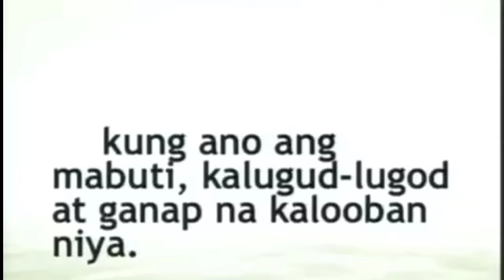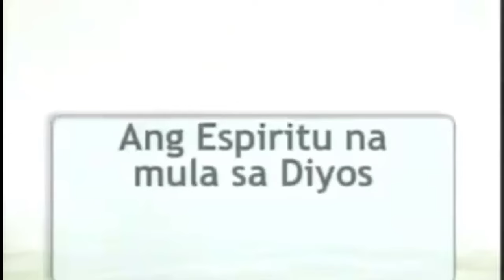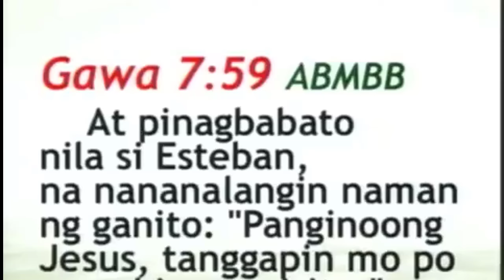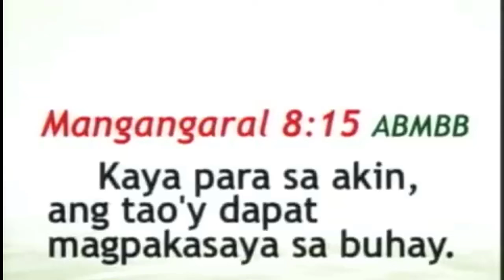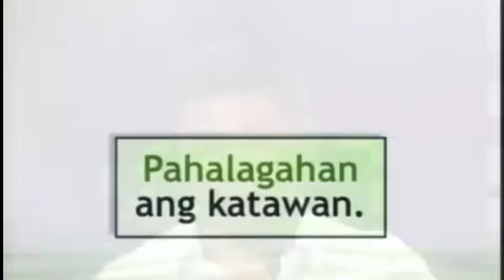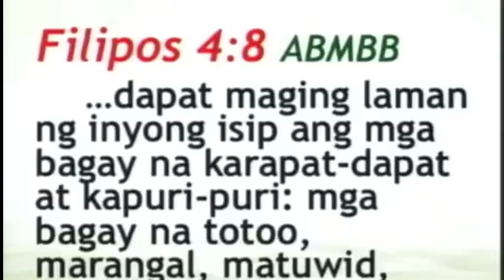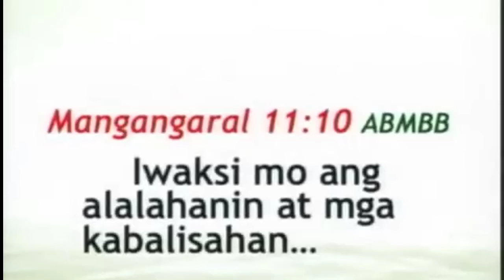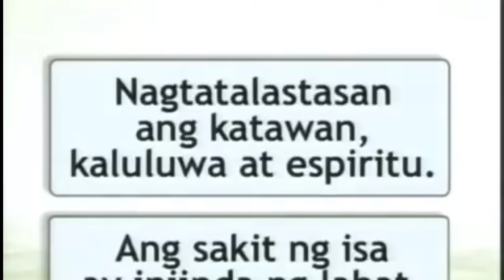Ed Lapiz Preaching 2024 🆘 Before You Can Be Blessed, God Will Test You 🔝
Dr. Ed Lapiz is the head pastor of Day by Day Christian Ministries—a non-denominational Christian Church with satellite churches in the Philippines, Japan, Pakistan, West Asia, Canada, New Zealand and the USA. A genuine national scholar, Ed Lapiz is a graduate of Mass Communication and Anthropology, Bachelor of Arts in Philippine Arts, Master of Arts in Philippine Studies, and Doctor of Philosophy in Philippine Studies in the prestigious “home of the scholars” University of the Philippines.

Every day, Ed Lapiz’s voice is aired through 12 radio stations in the country. Aside from that, he also authored more than 40 books, and counting, which are available at major bookstores.

Each heart knows its own bitterness, and no one else can share its joy.

Although hindi laging reliable na source of guidance yung pintig at nadarama ng puso, maaari rin itong gamitin ng Dios para magpahiwatig ng kanyang kalooban. However, we must know how to filter out our personal agenda.  Dapat alam natin how to identify yung mga bagay na gustung-gusto lang natin, at kung kailan tayo hindi dapat nagpapadaya at nagpapadala sa damdamin.  Tayo lang ang nakakaalam kung ano ang laman ng puso natin at tayo ang higit na nakakakilala sa sarili natin.

Kaya mahalaga na nagpapasuri tayo sa Dios, pinapasilip natin sa kanya ang mga dapat tanggalin sa ating pag-iisip para matupad ang kapamaraanan nya.  But we must not always deny ourselves, our nature or our desire because we were wonderfully created to be who we are.  You cannot be your auntie, your uncle, or your mother.  You are you.  You are unique.  You must give space to your uniqueness even in your decision-making.

Napakabuti ng Dios.  Binibigyan nya tayo ng laya to follow our heart habang tayo ay bata.  At the same time, pinaaalalahanan din tayo na kahit maaari nating gawin ang gusto natin, hindi dapat kinakalimutan kung ano ang gusto ng Dios.  Kaya kung kilala natin ang sarili at alam natin ang laman ng puso, agad nating nalalaman kung ano yung kalooban lang natin at yung kalooban ng Dios.